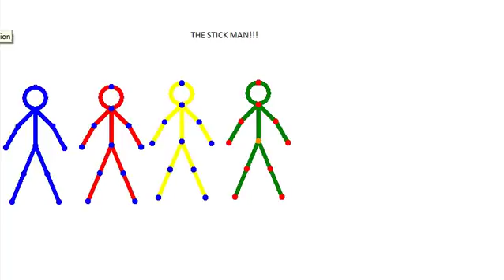the stick man preview horor movie